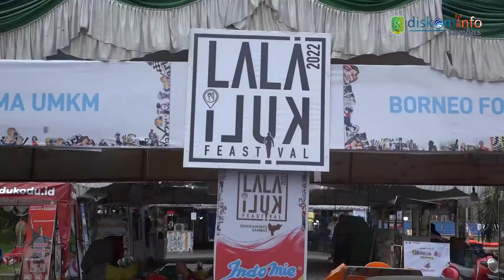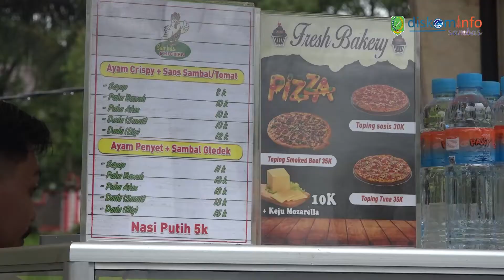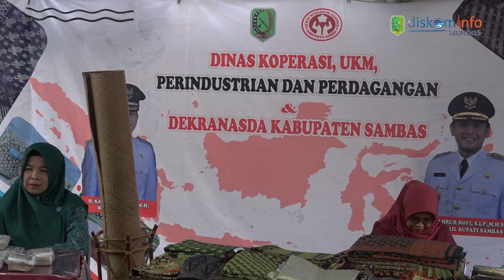SATONO HARAP LALA KULI JADI DESTINASI WISATA DAN BERKOMBINASI DENGAN OVOP